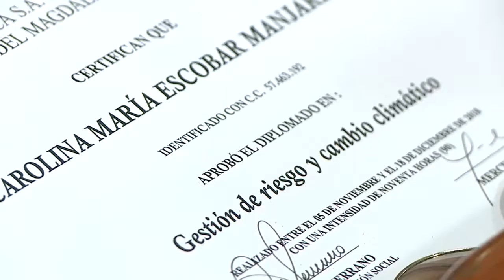BA018_UNIMAGDALENA clausuró diplomado en Gestión de Riesgo y Cambio Climático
El Diplomado que se realizó en asocio con Ecopetrol y Buzca Soluciones S.A, contó con la asistencia de 31 participantes mientras que el Curso contó con 34, para un total de 45 certificados y 65 certificaciones, debido a que varios estudiantes realizaron ambas formaciones académicas.